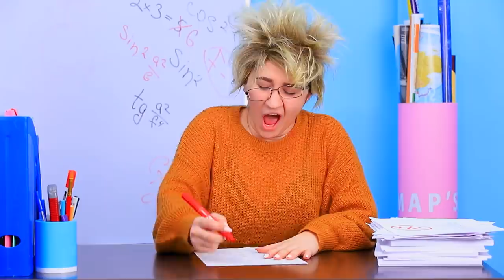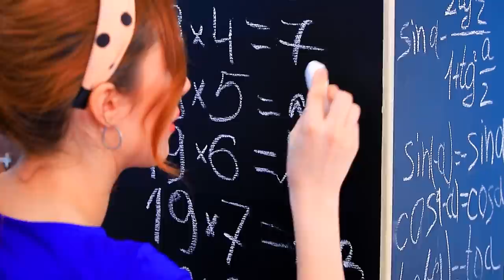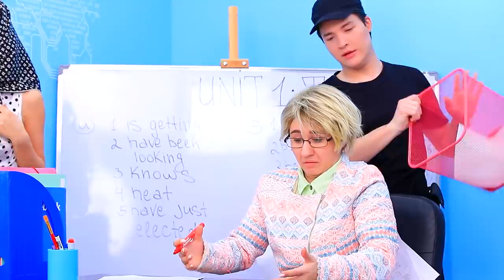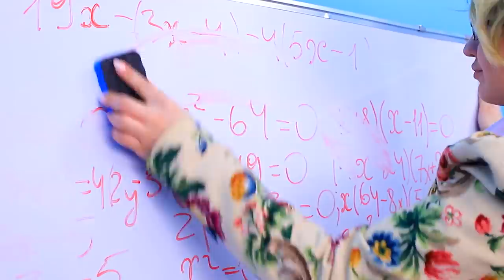Rich Teacher vs Broke Teacher / 25 Funny Situations in School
The heroes of our new video are rich and broke teachers! How different can they be in the same situations! I wonder which teachers get angry more often?

Materials:
• Burger
• Snickers
• Candy
• Sandwich
• Skittles
• Cake
• French fries
• Lobster
• Toast
• Lemon
• Cocktail
• Ice cream
• Croissant
• Apple